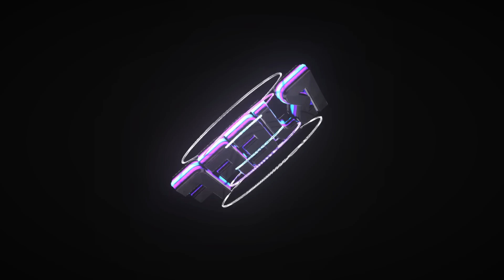NBA 2K20 Ultra Modded Showcase | Retro Replay: 2012 Lakers vs. Thunder | PC Overhaul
This is a modded concept of what 2K21 could be like. What improvements do you want to see in NBA 2K21?

The year is 2012. Kobe and the gang are in Oklahoma taking on the OK3. Who you got?

Kobe Bryant by Arteezy
Kevin Durant by VCheart15
James Harden by ECPH

any questions? shoot me a DM on Instagram: @bjeff2K

Global/court/uniforms by BLY